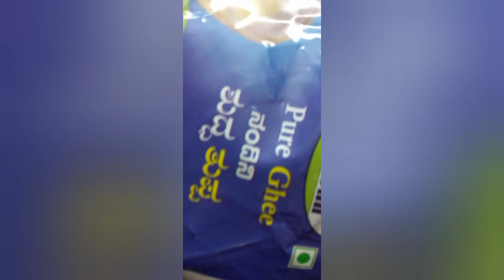today prawn gravy aval puttu simple easy cooking